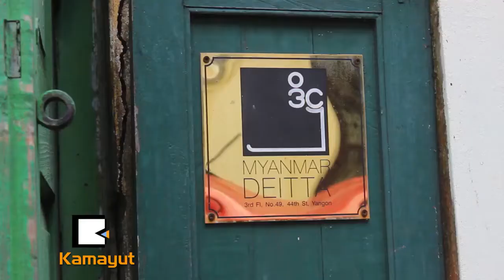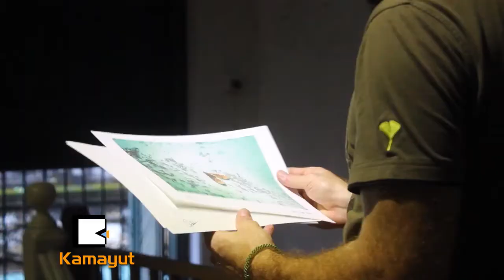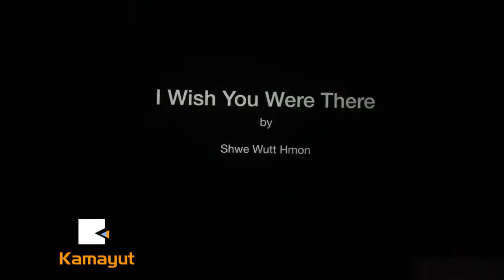ဓာတ္ပံုက အမ်ိဳးသမီးေတြအတြက္ ဘာသာစကားတစ္ခုလား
အမ်ိဳးသမီးဓာတ္ပံုဆရာအသင္းေတြျဖစ္ေပၚလာဖို႔ ရည္႐ြယ္ေနတဲ့ Thuma Collective အဖြဲ႔ဟာ လူမႈဘဝေပါင္းစံုကအသံေတြကို ႐ုပ္ပံုေတြနဲ႔ တင္ဆက္ႏိုင္ဖို႔၊ ျမန္မာအမ်ိဳးသမီးေတြအေနနဲ႔ ဓာတ္ပံုေတြကို ဘာသာစကားတစ္ခုလို အသံုးခ်တတ္ဖို႔အတြက္ ျပင္ဆင္ေနပါၿပီ။